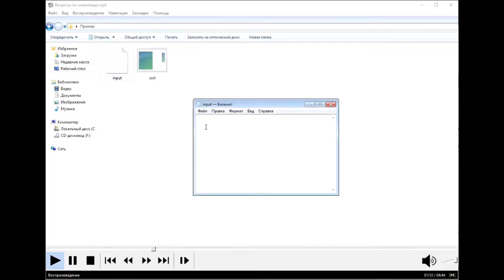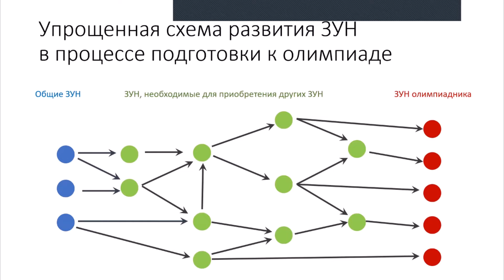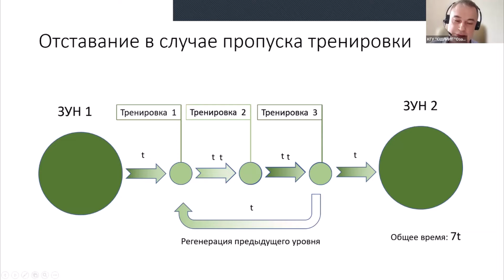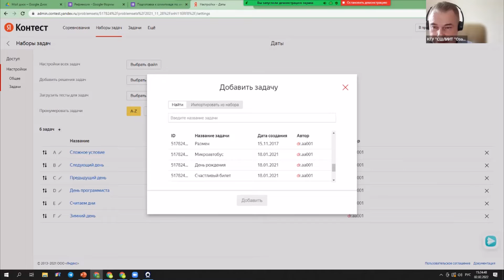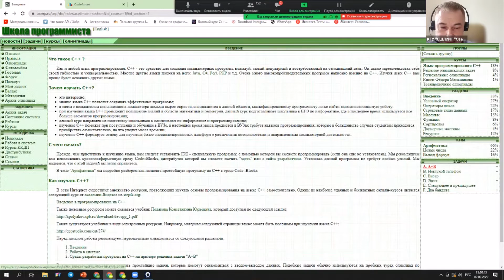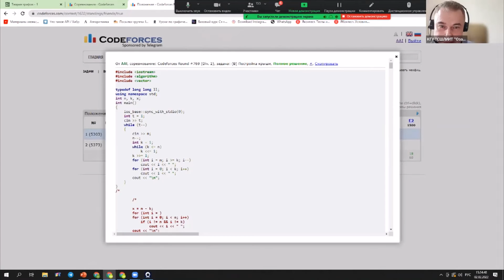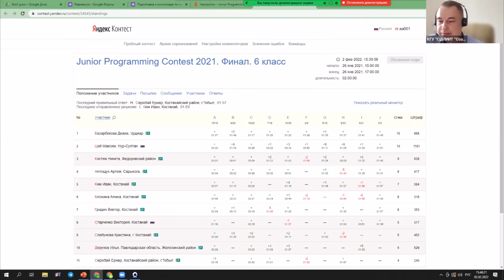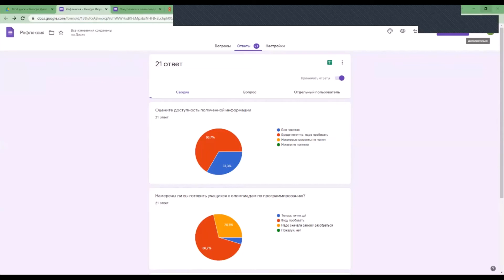Вебинар "Подготовка к олимпиадам по информатике" (СШЛИИТ "Озат")